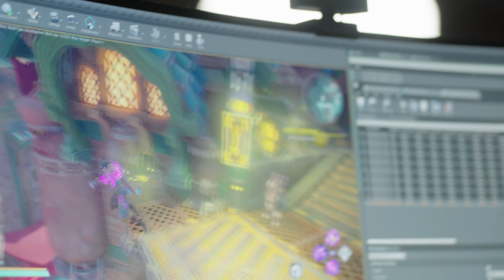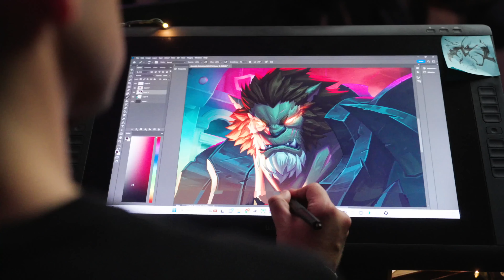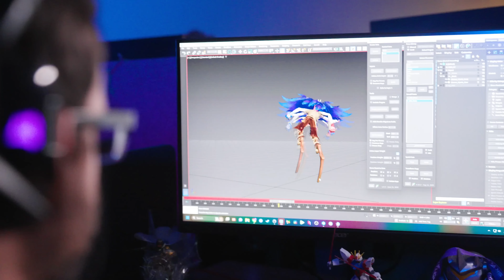Wayfinder - Official Early Access Developer Diary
Wayfinder is an action MMO RPG developed by Airship Syndicate. Wayfinder enables players to become a Wayfinder, a warrior able to unlock their powers and choose their path and playstyle to fight back against the hostile forces that have taken their world. Take a look at the first Dev Diary for Wayfinder where the developers go over new aspects like the new character Venomess, the Reward Tower, the Founders Pack, and more. Wayfinder is launching into Early Access on PlayStation 5, PlayStation 4, and PC on August 15.